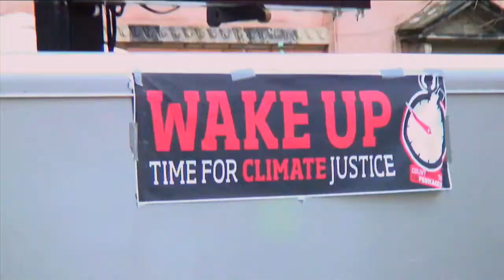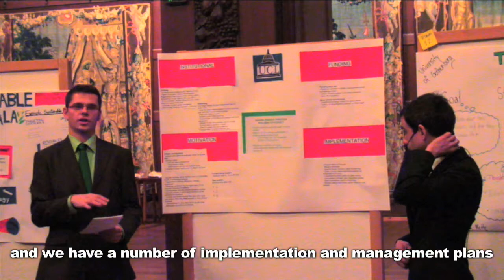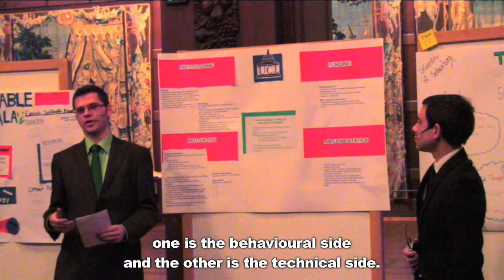Student dream team at Cop15 (UCL)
In December 2009, a team of students from UCL travelled to Cop15 to take part in a conference with 16 other universities. Each team was to prepare a presentation on how they can make their universities more sustainable.

UCL's dream team (as adviser Prof Mark Maslin calls them) presented their plans to make UCL's buildings more energy efficient. The team was led by Richard Dent, with filming and editing by Moses Wilson.